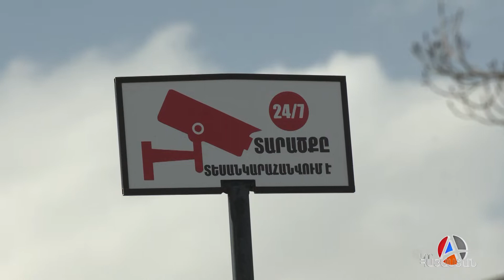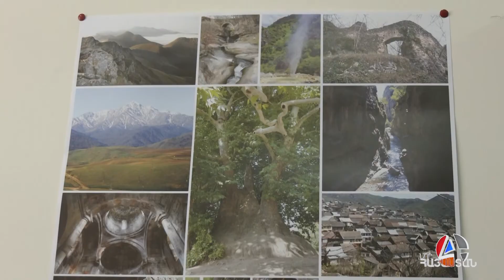6 տարվա ազատազրկում վանդալիզմի դեպքերի համար. տեսախցիկները կհսկեն հուշարձանների անվտանգությունը